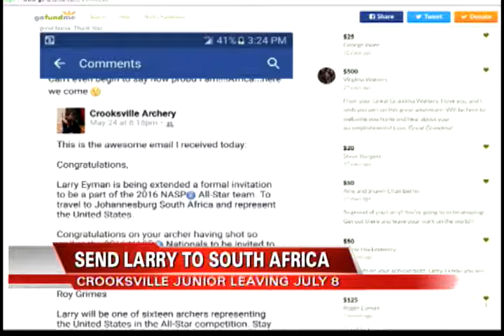Crooksville archer awaits international stage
From the moment Larry Eyman III picks up his bow to when his arrow pierces its target, the Crooksville junior is one of the top high school archers in the country.

"He just gets up there and he's standing in a spot and he's in the zone," said his dad, Larry Eyman Jr. "He's the only one in the building at that point."

"You get a possible score of 300 and my average is around 297," the younger Eyman said.

The two-time state champ from Corning has honed his skills for years, but dominating competitions almost didn't happen.

"He didn't want to do it because to him it looked like a little kids' bow, but we pushed him and basically (dragged) him into it and the first day he was in he was pretty much hooked on it," Eyman Jr. said.

Eyman's obsession with the sport has earned more trophies than he can count.

"I usually shoot at least every day or every other day for a couple hours," he said.

"He's very proud of it," his dad said. "And he should be."

But pride turned to amazement in the spring, when Bobbie Eyman learned her son was selected to shoot for the United States team at the 2016 National Archery in the Schools Program All-Star Championship in Johannesburg, South Africa.

"I actually thought she was joking for a while about it until she showed me the email," Eyman III said.

Only 16 junior archers in the country are making the trip, and Eyman will be the only representative from the Buckeye State. An estimated 160 archers will be competing from the U.S., Canada, South Africa, Zimbabwe and Namibia.